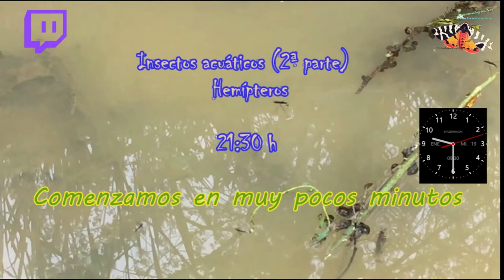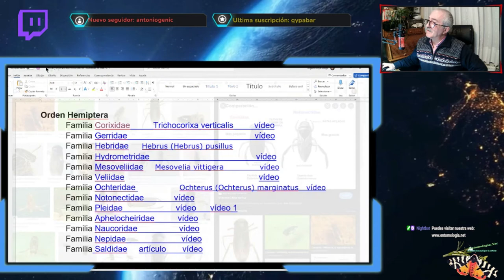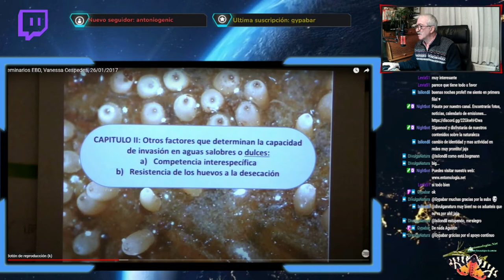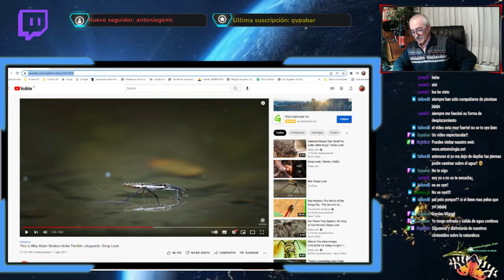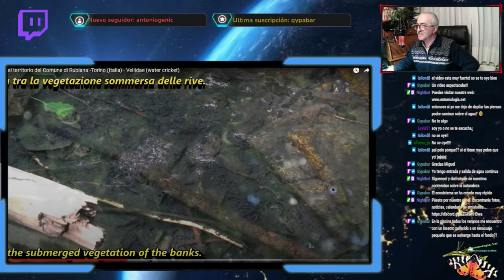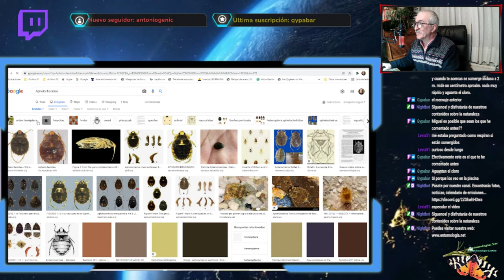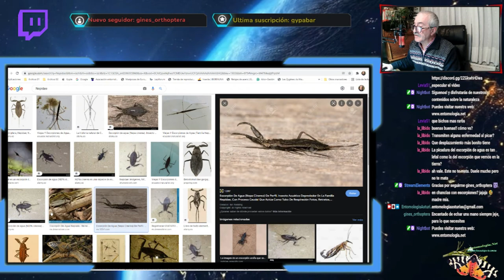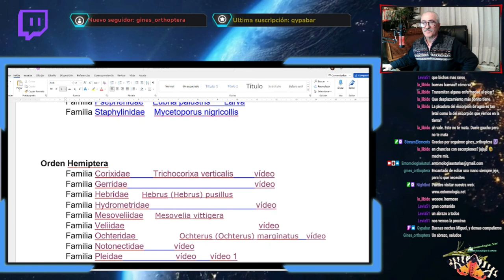Insectos acuáticos 2ª parte Hemiptera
Emitido el día 20 de enero de 2022 en el canal de Twitch EntomologiaAsturias.
Hemípteros acuáticos y semiacuáticos.